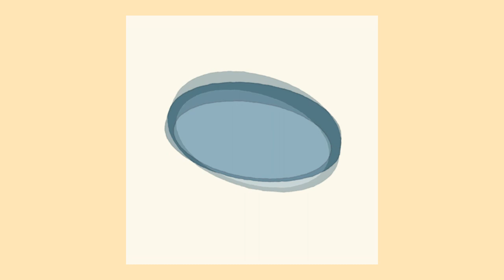(FREE) "HASA" Pusha T/Kanye West Type Beat 2019 | Trap Beat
(Prod. Deleralo)